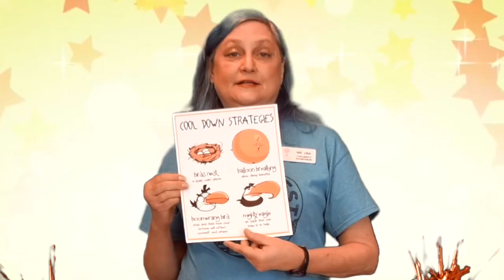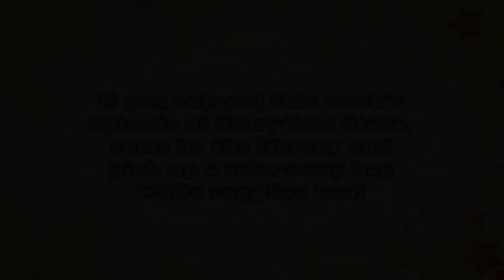Storytime Stars: A New Start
Online storytime for all pre-school ages featuring Ms. Anjie and Ms. Lisa! Stories, songs, puppets, and learning fun for the youngest toddler to the pre-K kid. Today's storytime is about a new start! Free Storytime Stars activity bags are located on the Curbside Pick-Up table in front of the library!